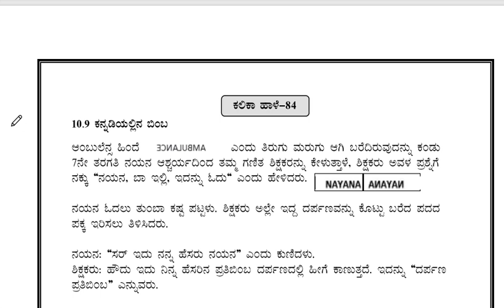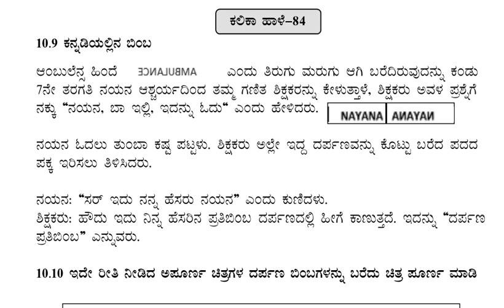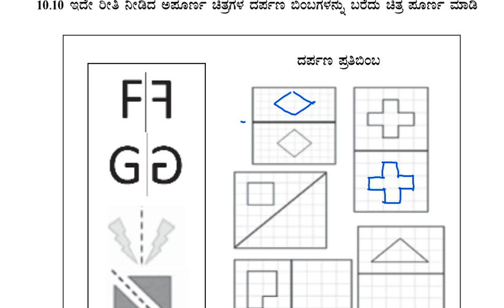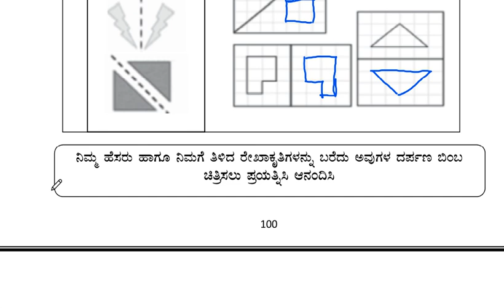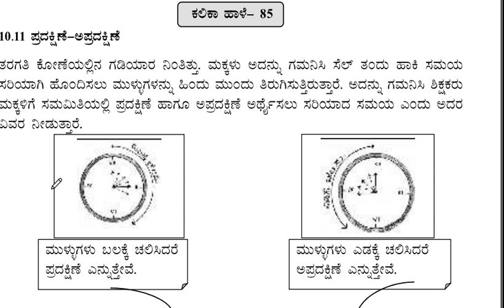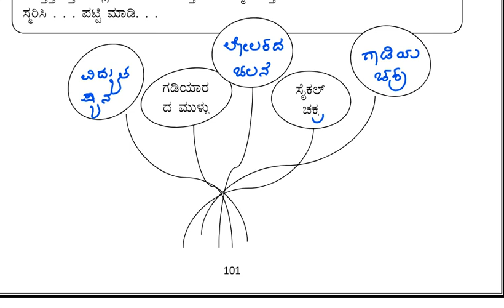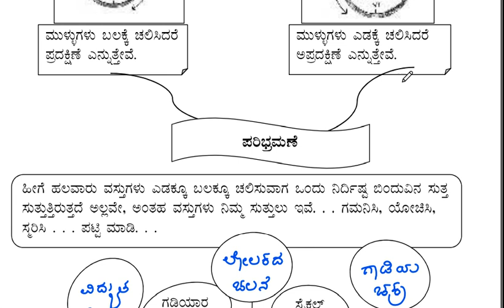7ನೆಯ ತರಗತಿ ಗಣಿತ #'ಕಲಿಕಾ ಚೇತರಿಕೆ' #2022-23 ಕಲಿಕಾ ಹಾಳೆ 84,85 -ಉತ್ತರಗಳು@Rakesh Magadum